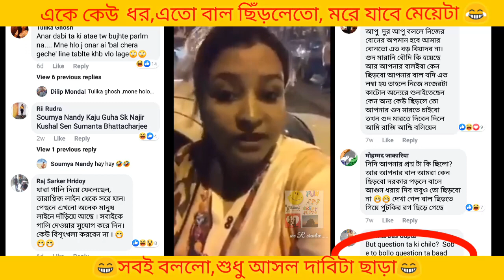Bangla khisti। charom galagali korlo meyeti। khisti diye jala metano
Khisti diye puro moner jala metalo meyeti. Best khisti video for 2019.meyer mukhe charom khisti. Charom galagali sunun meyetir mukh theke. Ja hyto age kakhono sonenni.

Lady undressed in public video